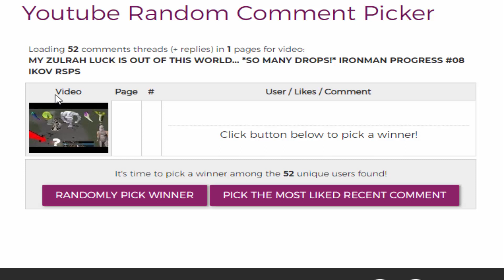YOU ASK, AND YOU SHALL RECEIVE... *OMFG I CALLED IT LOL* IRONMAN PROGRESS #09 IKOV RSPS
*Make sure to join the x6 MYSTERY BOX GIVEAWAY!* *2 WINNERS!*
2. Like this video
3. Comment your IGN
4. Make sure to have an account in-game!